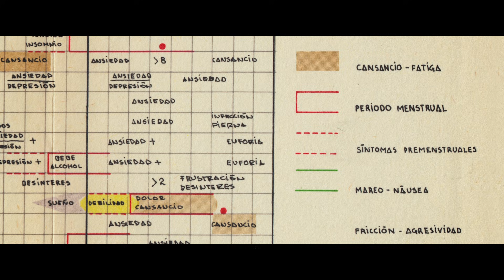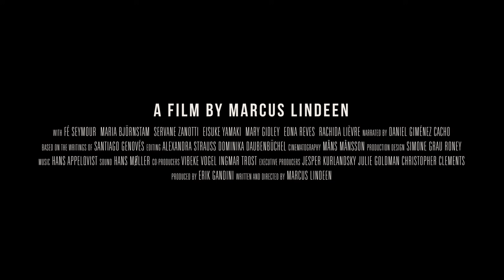THE RAFT trailer | BFI London Film Festival 2018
In 1973, five men, six women and a 16mm camera drifted across the Atlantic on a raft as part of anthropologist Santiago Genovés’ unique ‘Acali Experiment’; a sociological study of human aggression and sexuality. Genovés appointed only women to the positions of power on the craft, believing that the group would soon descend into violent power struggles. Nobody, including (the questionably sexist) Genovés, expected the events that transpired over the three-month journey. Archive material, a reunion of surviving expedition members and dramatic recreations on a custom-built replica of the raft allow Lindeen to create a compelling portrait of an idea and era. His questioning documentary probes the tensions between dogma, experience, memory and emotions, and goes some way to restoring dignity to the ‘survivors’.